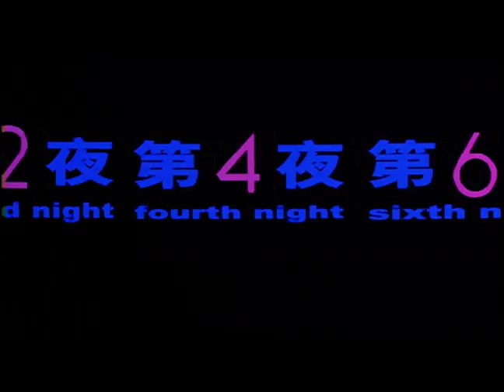嘉禾院線《十二夜 Twelve Nights》二十週年紀念重映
嘉禾院線【好想瘋狂睇港產片】系列包括打響頭炮的神級貼地愛情經典《十二夜》二十週年紀念重映，《十二夜》為嘉禾於2000年出品的電影，由知性導演林愛華執導及編劇，陳奕迅、張栢芝領銜主演，謝霆鋒、盧巧音、鄭中基、馮德倫、張新悅及卓韻芝聯合演出，講述一對情侶由相遇、相愛、相纏、相厭到分開的12個晚上。片中愛情金句、意想不到的結局以至電影主題曲《黑夜不再來》均令戲迷們印象深刻，絕對稱得上是香港人心目中的愛情經典。《十二夜》紀念重映5月22日起重上大銀幕，戲票5月15日開始預售。